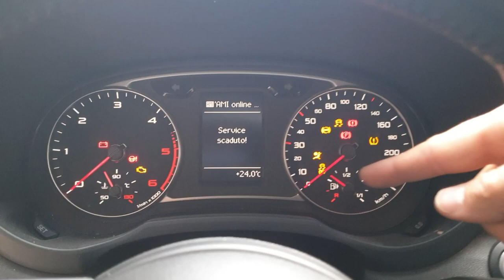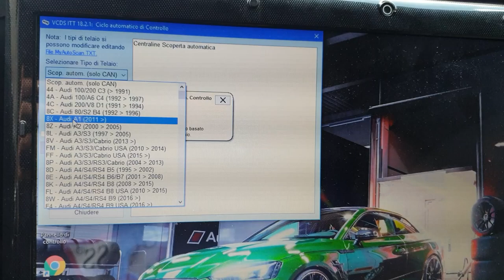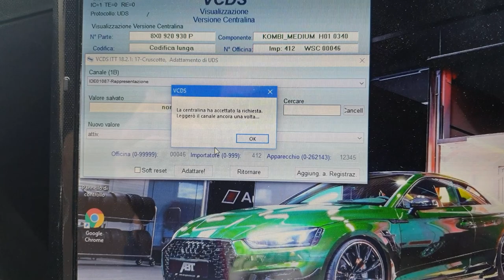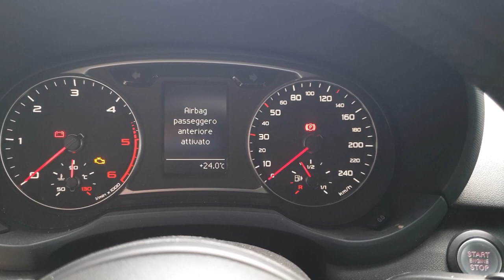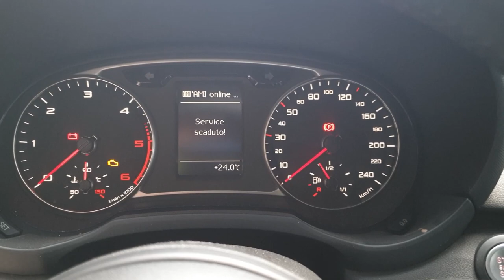Audi A1 8X Intera Video Codifica Vag: Test delle Lancette - Gauge Test - Needle Sweep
Salve a tutti ragazzi e benvenuti in questo mio nuovo video, oggi vi mostrerò come si può attivare tramite Vag su questa Audi A1 8X il   Gauge Test, Needle Swepp o Test Lancette.